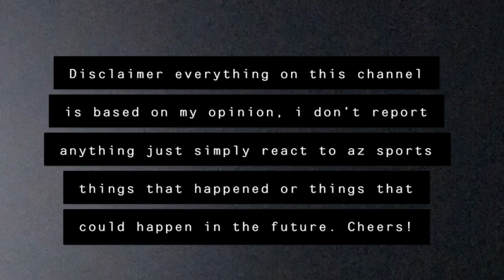Marcus Gilbert is opting out of the 2020 NFL season 😱😱 Next Man up!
News just came down at Marcus Gilbert right tackle for the Arizona Cardinals has opted out of the 2020 NFL season. The good thing is that we do have a rookie in Josh Jones second play right tackle. But it is still pretty bad that Marcus Gilbert ended up sitting out because he was probably our best offense of tackle on the line.

Fantasy Football Counselor Tips to success!!!

 I do have merch for sales, its the shirt I am wearing hit me up, they are off at $22.00 its helps out the channel.